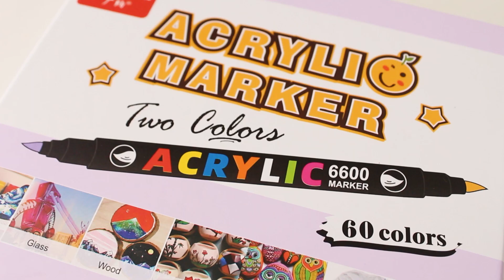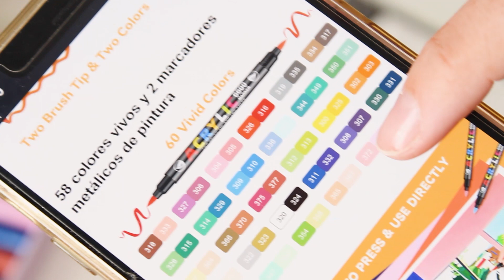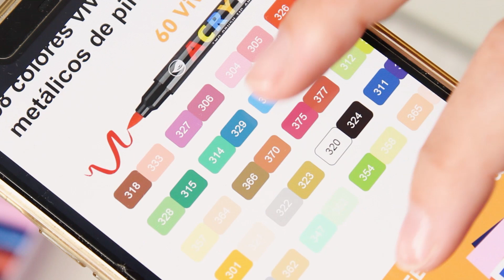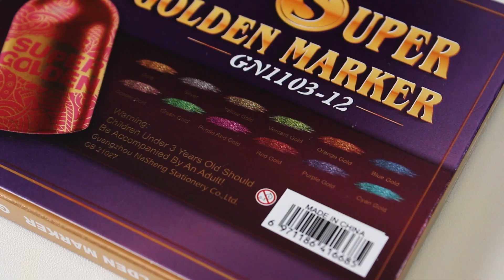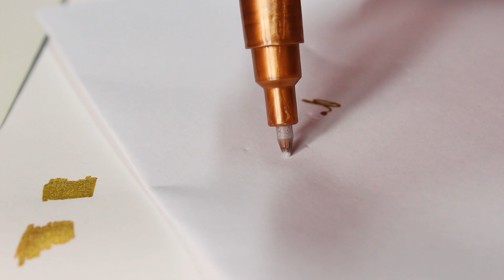Pintando con rotuladores ACRÍLICOS ft Lightwish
El equipo de Lightwish me envío dos paquetes de sus últimos rotuladores acrílicos para probarlos. Desde hace un tiempo estuve viendo a otras artistas usar acrílicos, así que cuando me ofrecieron esta colaboración no lo dudé pues quería probar este material. Tengo que decir que me han gustado mucho y espero poder hacer mas ilustraciones con ellos. Déjame en los comentarios tú opinión y qué te han parecido a ti. Muchas gracias por leer hasta aquí, un fuerte abrazo!

Inma 💜

Lightwish Super Golden Markers
Amazon ES

▷ socials/apoyo
/música
H E R  Lofi- moonlight